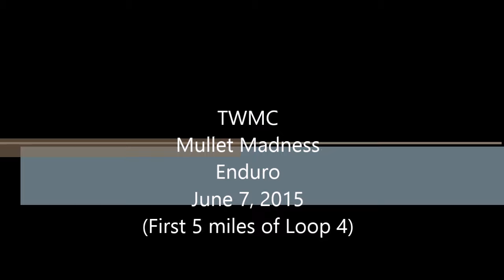TWMC Mullet Madness Enduro, June 7, 2015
Another great Time Keeper Enduro, held near Charlie's Place, outside of Ridgecrest, CA